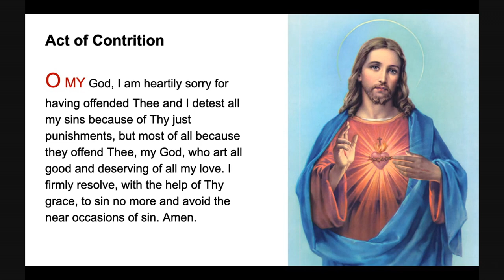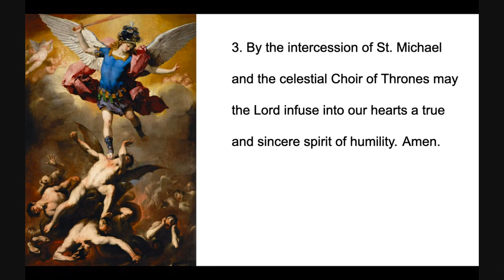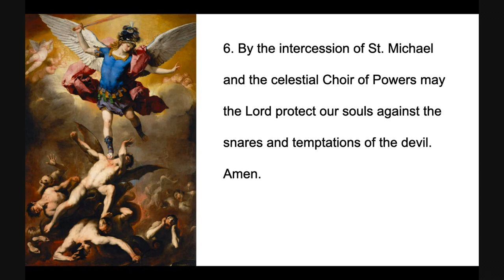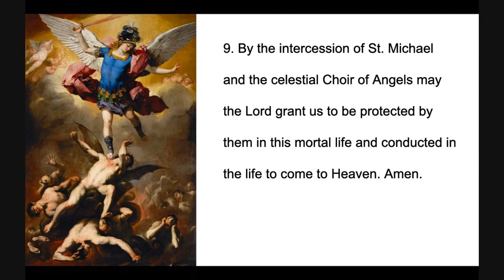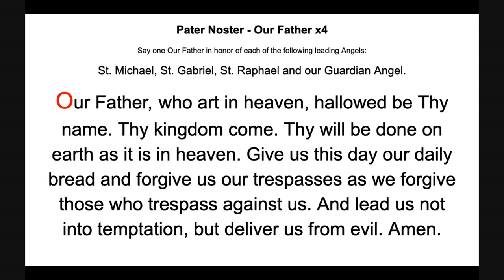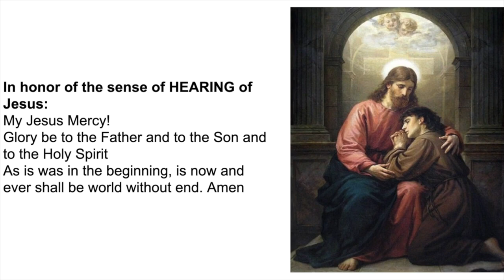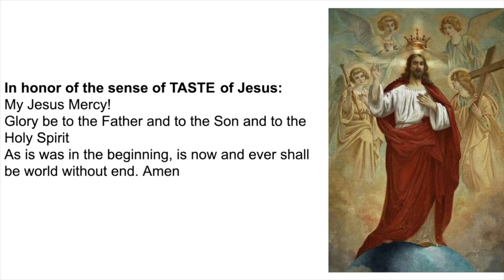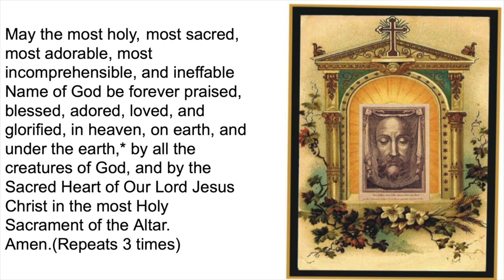The Chaplet of St Michael the Archangel and the Chaplet of the Holy Face